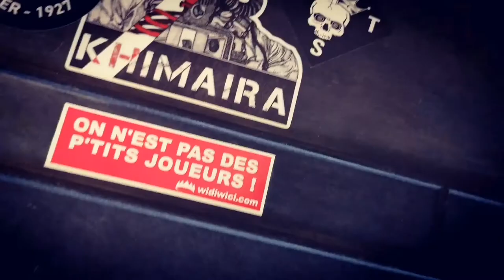PELI 1650 : RANGE LOADOUT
Mini vidéo de la Pelicase 1650 que j'ai acheté d'occasion et arrangée à ma façon pour ranger tout ce que j'emmène, du kit aux armes.
Parfait pour les déplacements au stand FFT le dimanche ou sur les formations.

Ce n'est pas la première vidéo qui montre ça et ça ne seras pas la dernière hein ;)

Musique libre de droit : DJ Quads - Living in stereo